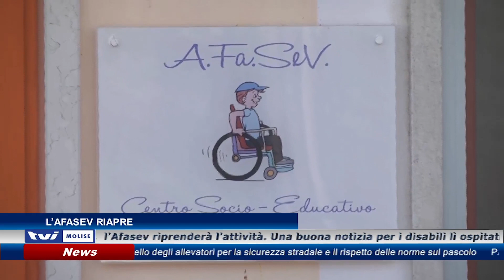𝗟’𝗔𝗙𝗔𝗦𝗘𝗩 𝗥𝗜𝗔𝗣𝗥𝗘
Chiusa da quasi un anno, il prossimo 2 di maggio, a Isernia, l’Afasev riprenderà l’attività. Una buona notizia per i disabili e per le loro famiglie